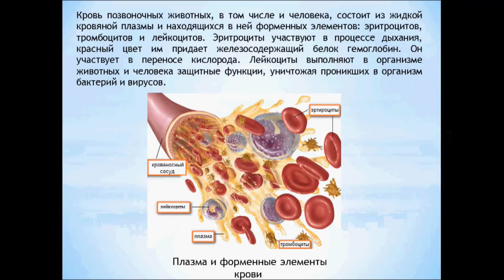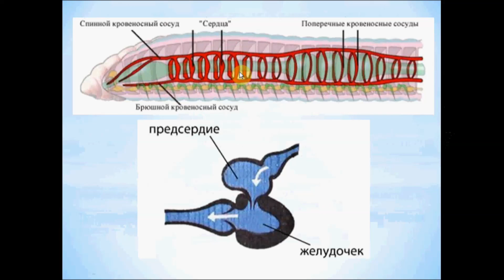Передвижение веществ у животных. Биология 6 класс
Выясним, как вещества передвигаются по организму животного и какова роль крови в транспорте веществ.